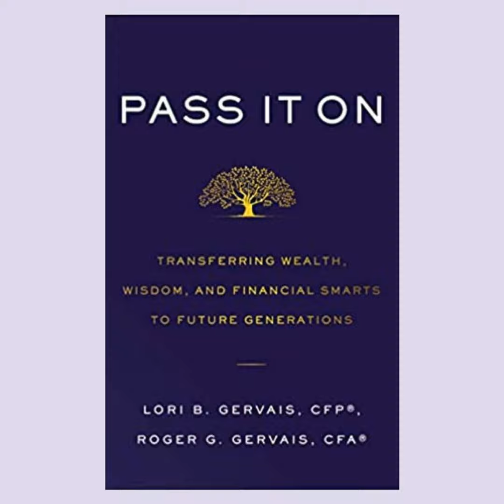Author Lori Gervais Releases Pass It On: Transferring Wealth, Wisdom, and Financial Smarts to Fut...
New book alert! In this episode,  Adam Torres and Lori Gervais, CFP® , Financial Advisor at Baird and Author of Pass It On: Transferring Wealth, Wisdom, and Financial Smarts to Future Generations, explore Lori's new book.

for up to date information on book releases and tour schedule.